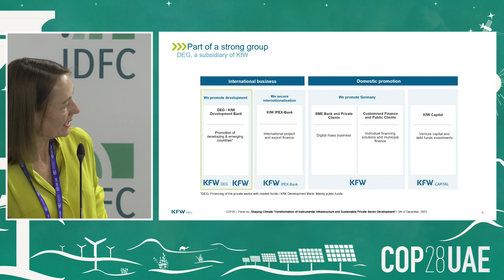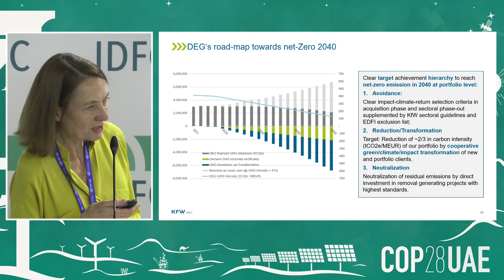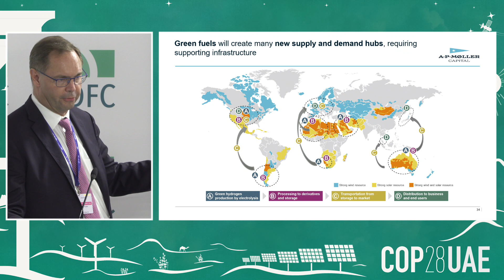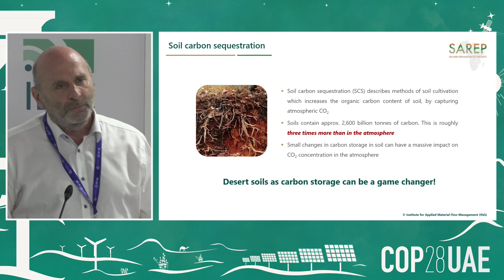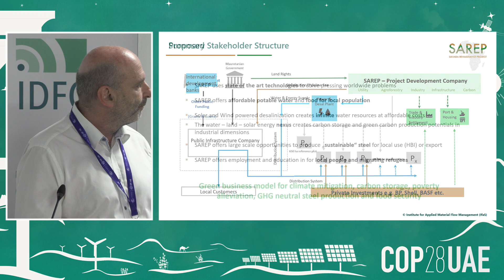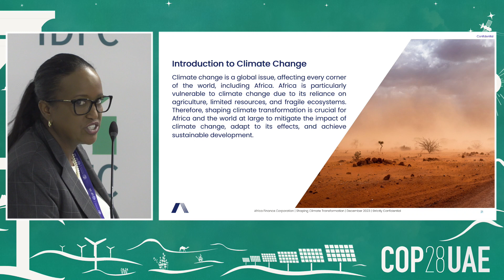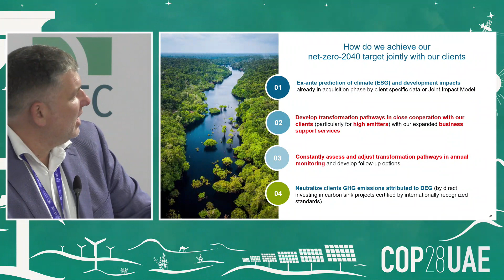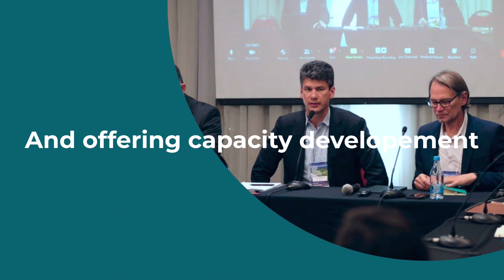DEC5 - Shaping Climate Transformation of Instrumental Infrastructure & Sustainable Private Sector